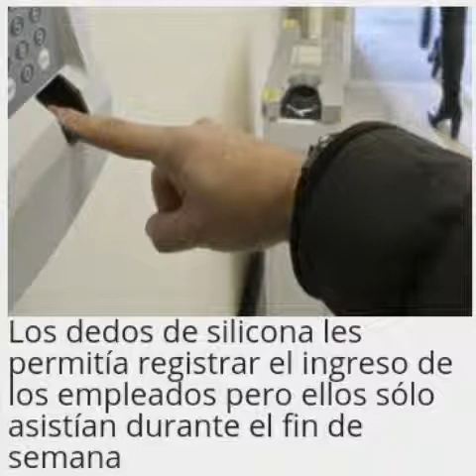La Negra Pop : Echaron A 6 Trabajadores/La inflación/Recuperador La Nieta 129/1 de mayo No Hay Trasp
Esto Fue El Miercoles 10/04/19 En El Programa De Elizabeth Vernaci "La Negra Pop" En Pop Radio.